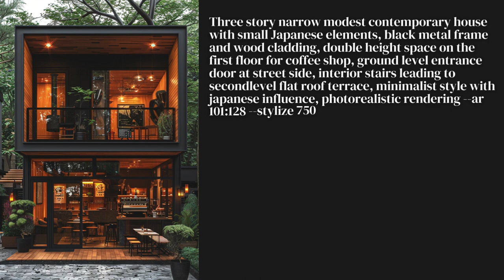Best Midjourney Prompts 20 March 2024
🌞🎈 Welcome to the First Day of Spring! 🌱💫 Say hello to "March 20, 2024: Midjourney Prompts to Blossom Your Creativity!" 🌷🚀

🌟 You can purchase the prompts for this video in PDF at the following link: 🌟

On this vibrant equinox, we're stepping into a world where creativity blooms like never before, with a handpicked selection of Midjourney prompts that promise to be as refreshing as the spring air and as colorful as the season's first flowers. Whether you're a digital artist seeking to paint your next canvas with the hues of spring, a storyteller ready to weave narratives as intricate as a bed of blossoms, or an AI enthusiast on the lookout for fresh inspiration, today’s prompts are here to plant the seeds of your next great project. 🎨📖

🐣 What spring surprises are in store for you today?
- A garden of prompts, each ready to grow into your next breathtaking artwork or captivating story! 🌼🖌️
- A sprinkle of humor and a burst of insight as we guide you through the art of transforming these prompts into creations that are as lively and vibrant as spring itself! 😂🌿
- Expert tips to help you channel the energy of renewal and rebirth, empowering you to bring the essence of spring into your projects with today's dynamic prompts! 💐💻

🌟 And because every spring day deserves its own bouquet, we’ve prepared a showcase of the most stunning and imaginative creations that have blossomed from today's prompts. Get ready to be inspired, energized, and maybe even a bit awestruck! 🌈💖

So, grab your favorite spring beverage, find a sunny spot, and let’s dive into this day of creativity and rejuvenation together. The world of Midjourney prompts is a fertile field, ripe for exploration, and today, we’re here to ensure you harvest the beauty of your imagination. 🌍☕️

👍 If you’re as excited as we are to welcome spring with open arms and creative minds, don’t forget to like, subscribe, and ring the bell for your daily dose of inspiration and fun. Let’s make March 20, 2024, a celebration of creativity, growth, and new beginnings! 🛎️🌸

Catch you in the studio of dreams, where every prompt is an invitation to explore and every day is a chance to bloom anew! 📽️💚